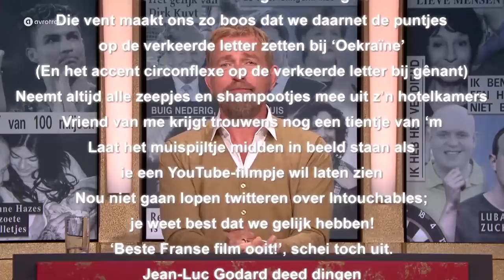VVDeed 'ie het of deed 'ie het niet? | Dit Was Het Nieuws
Afgelopen week was VVD-er Thierry Aartsen in het opspraak vanwege zijn opmerkelijke tweets en dit is niet de enige VVD-er die negatief in het nieuws was de afgelopen tijd. Daarom deze nieuwe quiz: VVDeed 'ie het of deed 'ie het niet?